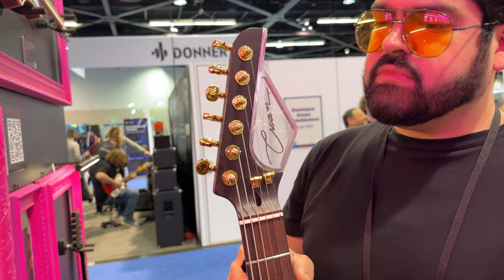Cream Guitars & Basses (NAMM 2024)